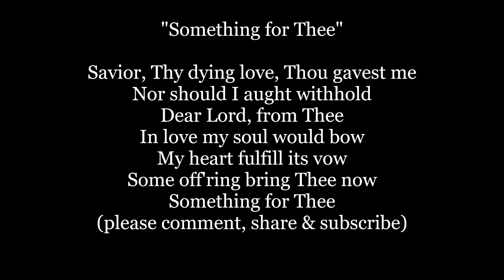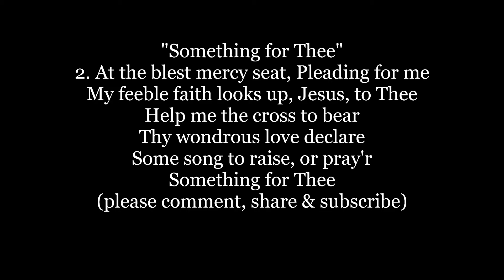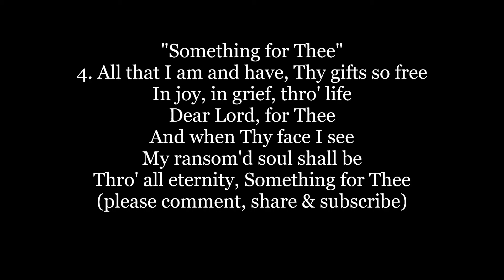SOMETHING FOR THEE JESUS Savior Thy Dying Love HYMN Lyrics Words text trending sing along song music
"Something for Thee"
Savior, Thy dying love,
Thou gavest me
Nor should I aught withhold
Dear Lord, from Thee
In love my soul would bow
My heart fulfill its vow
Some off'ring bring Thee now
Something for Thee

2. At the blest mercy seat,
Pleading for me
My feeble faith looks up,
Jesus, to Thee
Help me the cross to bear
Thy wondrous love declare
Some song to raise, or pray'r
Something for Thee

3. Give me a faithful heart,
 Likeness to Thee
That each departing day,
Henceforth may see
Some work of love begun
Some deed of kindness done
Some wand'rer sought and won
Something for Thee

4. All that I am and have,
Thy gifts so free
In joy, in grief, thro' life
Dear Lord, for Thee
And when Thy face I see
My ransom'd soul shall be
Thro' all eternity,
 Something for Thee

Words by Phelps, Sylvanus Dryden, D.D., was born at Suffield, Connecticut, 1816. Music by Robert Lowry